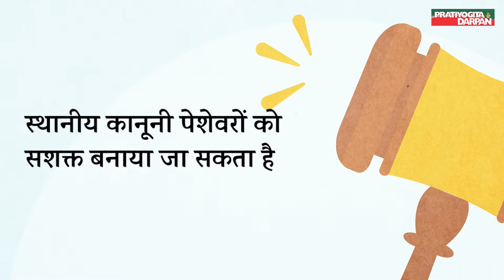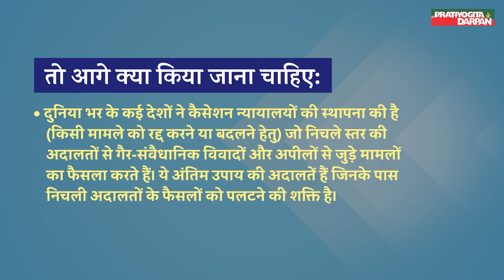Regional benches of the Supreme Court | Pratiyogita Darpan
Recently the Law Ministry has supported the proposal to set up regional benches of the Supreme Court across India. Earlier, the Parliamentary Standing Committee on Personnel, Public Grievances, Law and Justice had proposed regional benches for the Supreme Court across the country.

However, the apex court has consistently opposed this notion, citing ongoing legal considerations.